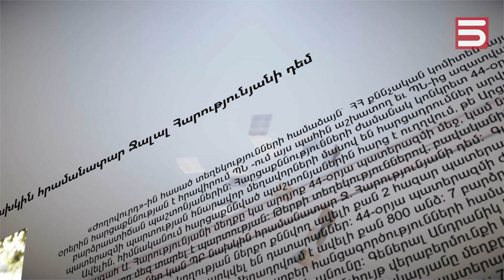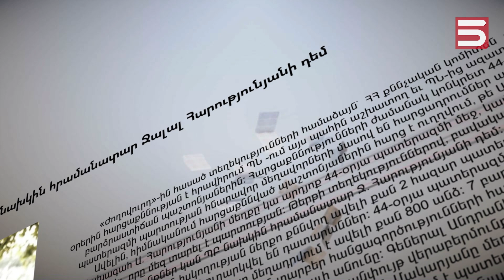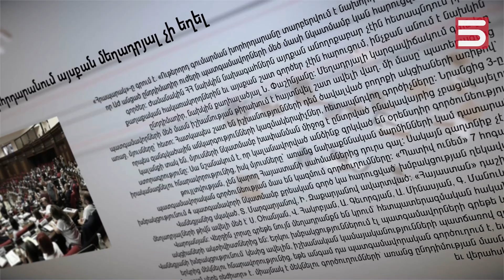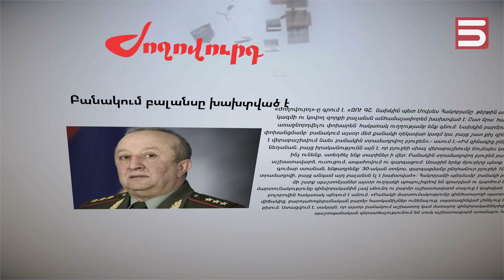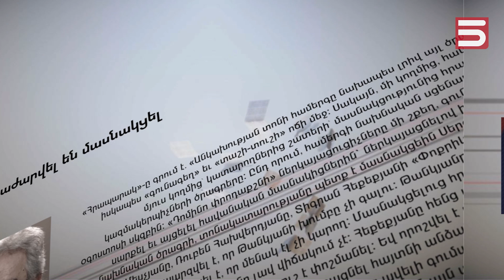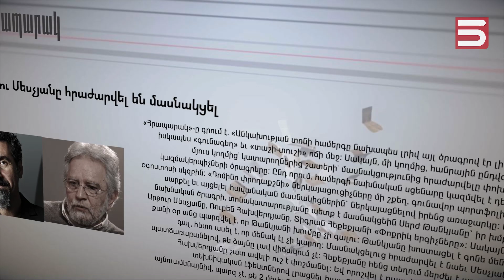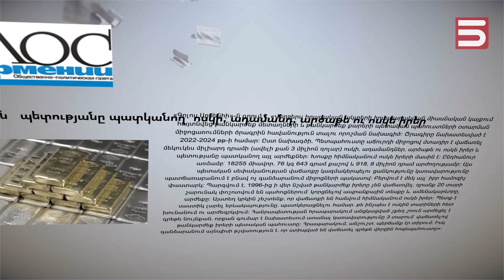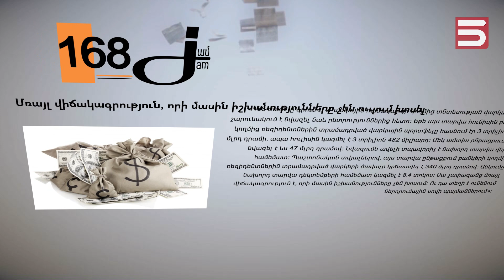Մամուլի տեսություն 24․09․21